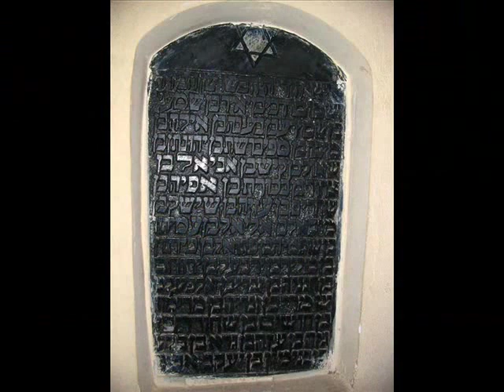Again, the air of my homeland is wished for.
Pictures of Christians, Jews and Zoroastrians practicing their religion in Iran, followed by some pictures of beautiful Iran.
Song:  "Baz Havaye Vatanam Arezoost" which translated to "Again, the air of my homeland is wished for".
Vocal: Iraj Bastami
I made this video for the norooz celebration in my school. I hope you like it.

Lyrics:

باز هــواي وطنــم ، وطنــــم آرزوست
خيمه به طوفان زدنم ، زدنم آرزوست
گشتــــه ام از زهــد ريــــايي ملــــول
سـاقي توبه شكنم، شكنـم آرزوست
خدمـــت رندانــــه بــه ديــــر مغــــان
درد شـــراب كهنـم، كهنـــم آرزوست
چشمه ي خورشيد، دلم را گـــداخت
نـور به جـاي كفنــم، كفنــم آرزوست
دست سحــر دامـــن گـــل را دريــــد
جامـــه اي از آن بــه تنـــــم آرزوست
رقص كنــان تا بر تــو، بر تو پــر كشم
بال چــو مــرغ چمنم، چمنم آرزوست
در پي بــاغ خــواندن بلبــل بــه بـــاغ
رفتـــن زاغ و زغنــم ، زغنـم آرزوست
دست سحــر دامـــن گـــل را دريـــد
جامـــه اي از آن بــه تنــــم آرزوست
رقص كنــان تا بر تــو، بر تو پـر كشم
در پي بــاغ خــواندن بلبــل بــه بــاغ